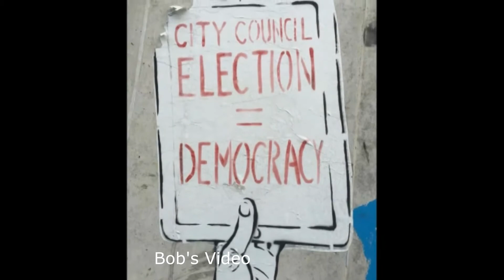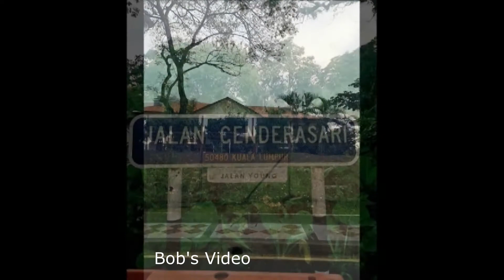2021-08-22 Down By The Riverside (2015)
Bob’s Video. Video Location: KL City (2016)